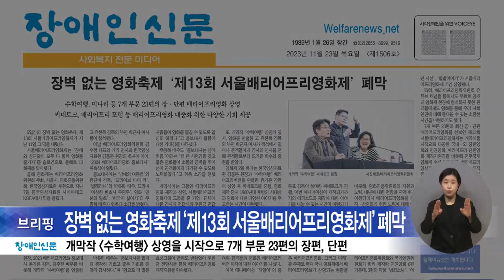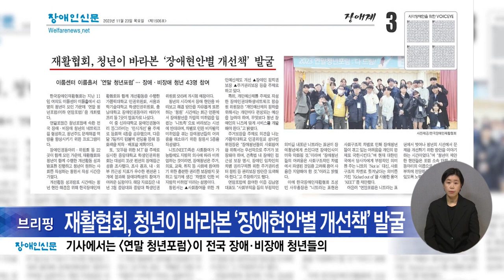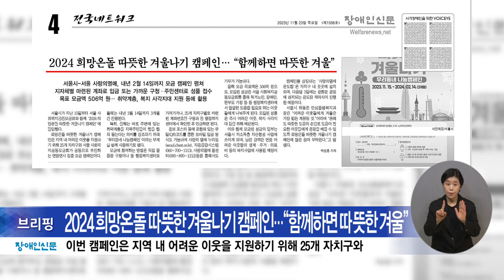복지TV뉴스24 _ 장애인신문 브리핑 / 2023.11.27